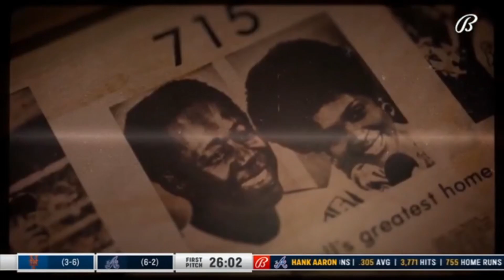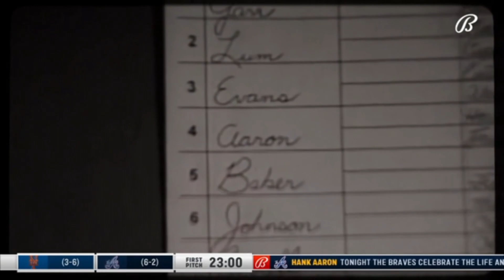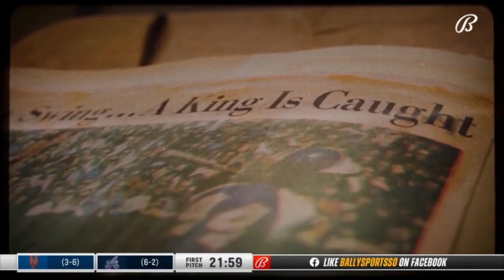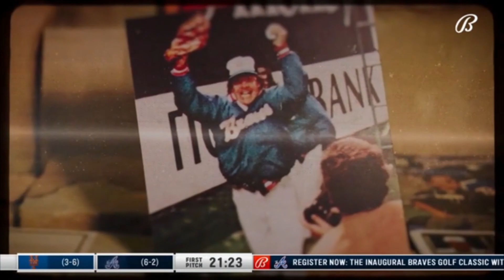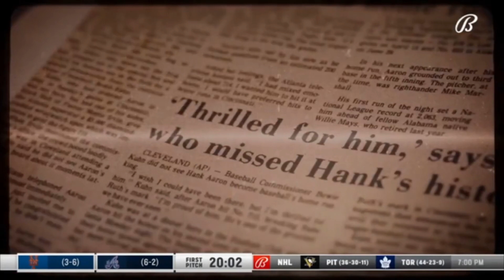Braves Pregame - Honoring 50th Year Anniversary of Hank Aaron's 715th Home Run